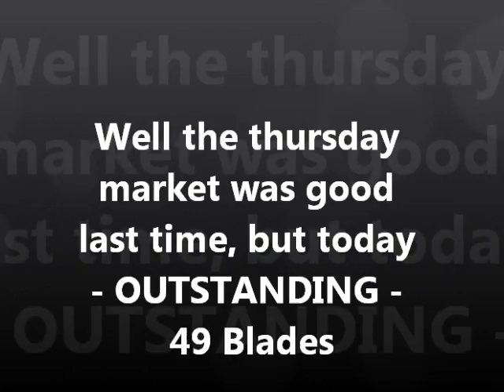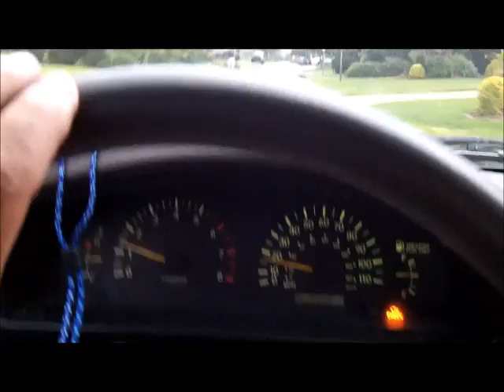AUG 6TH GIG - Ripper of a Thursday - Lots of knives to keep me busy today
The weather was going to be a big factor today and most thought the market would not open, but things change in the weather business and we got in the whole 3 hrs. and then even made it home, before things changed for the worst.
The market was great day, my best thursaday so far.
See you soon for a spin – weather permitting
Good luck to everyone – see you soon
GEAR I USE:
3M Trizact belts from 100 grit to 4,000